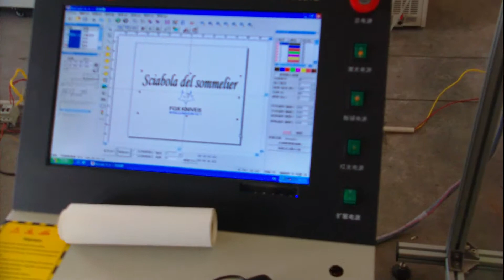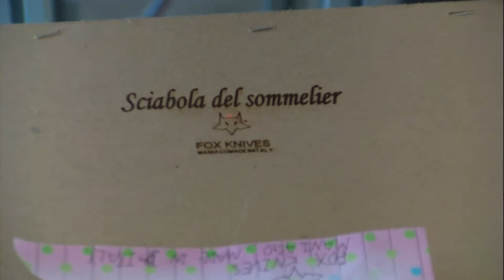co2 laser marking machine mark en fibra de madera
medium density fiberboard